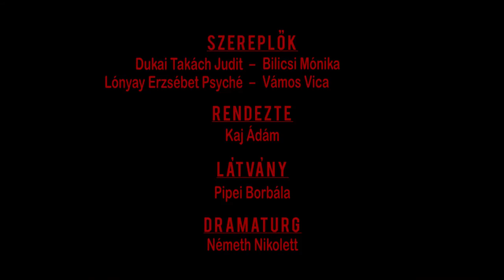Tarantella trailer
1817. Egy vidéki birtok valahol a Dunántúlon. Dukai Takách Judit, az ünnepelt költőnő éppen készül véget vetni az életének, amikor Psyché betoppan hozzá. Az öngyilkosság elmarad, és Dukainak annyira megtetszik az öntörvényű, rímképleteket hírből sem ismerő Psyché, hogy pártfogásába veszi. Két nő, két véglet találkozik egy olyan korban, ahol verset írni a férfiak kiváltsága. Dukai és Psyché a Párizsból exportált szellem nevében lázadnak a férfiak, a sztereotípiák, a társadalmi normák ellen, de forradalmuk végül a négy fal között marad. A hálószobában uralkodó fontos elv szerint: "az ágy közös, a párna nem", ez viszont féltést, birtoklási vágyat és ahogy megszoktuk, keserű könnyeket szül.

DUKAI TAKÁCH JUDIT - Bilicsi Mónika
LÓNYAY ERZSÉBET PSYCHÉ - Vámos Vica

Látvány - Pipei Borbála
Dramaturg - Németh Nikolett
Videó - Batka Máté, Molnár Dani
Írta és rendezte - Kaj Ádám